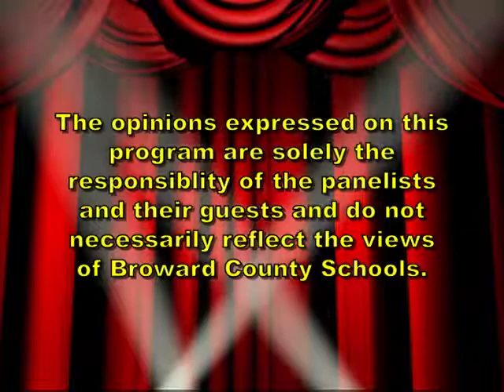Marjorie O'niell-Butler, Writing Short Plays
Marjorie O'niell-Butler talks about her approach to writing plays.